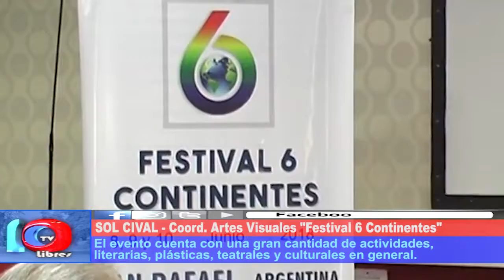FESTIVAL 6 CONTINENTES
Este fin de semana próximo se desarrollará la 3° edición del Festival6Continentes en el Salón Excelsior de San Rafael. Contará con la presencia de bandas y de niños, que desarrollarán actividades durante todas las jornadas.